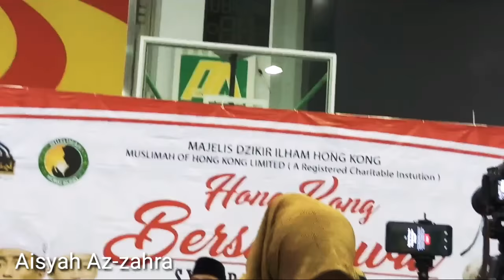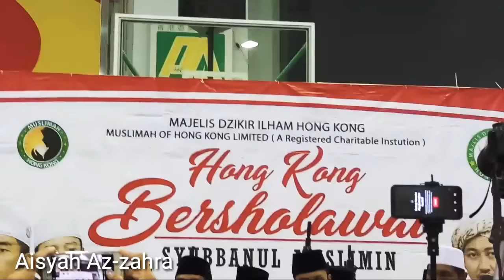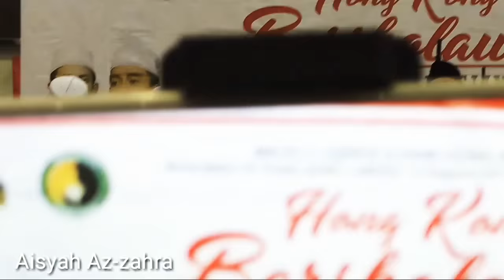Hongkong Bersholawat Bersama Syubbanul Muslimin Wanchai 17-10-2018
Sholawat